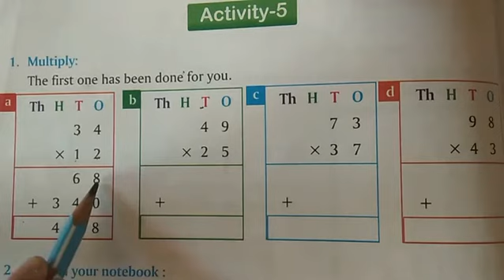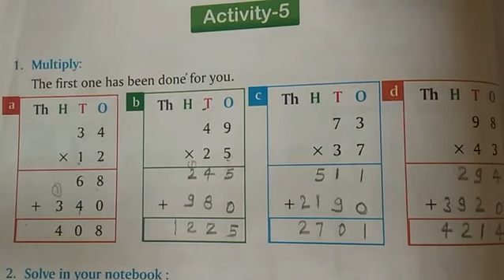Multiplication Activity 5 Class 3rd